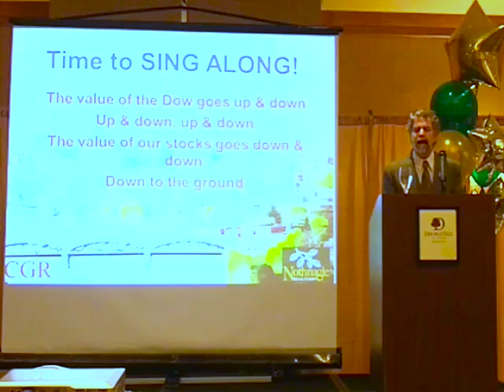Value of the Dow Goes Up & Down